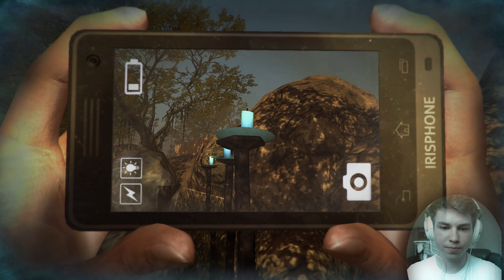DREADOUT #09 [SevCam] - (K)Ein Schöner Ort ♥ Let´s Play DreadOut [German]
Dreadout Horror Scarejump Lets Play für PC, mit FaceCam, Gameplay in deutsch von Sev

- "DREADOUT" -
Indonesische Folklorehorror Geisterjagd von Digital Happiness (2014).

- "Let´s Play DreadOut" -
Live-Kommentiertes Gameplay von Sev (2015).

Liebreizende VLOGs, Beauty, Lifestyle, Fun und Mehr:
- Lena HillOnTour -